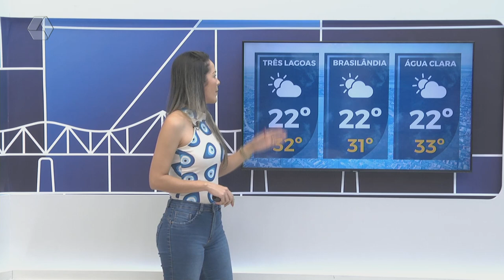Confira a previsão do tempo para esta quinta-feira